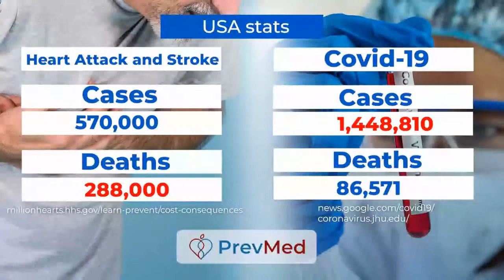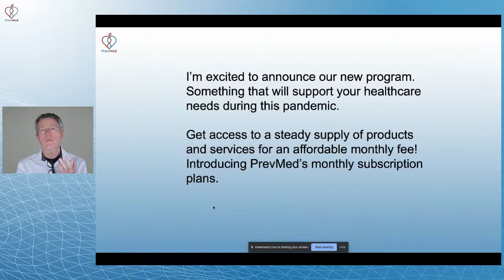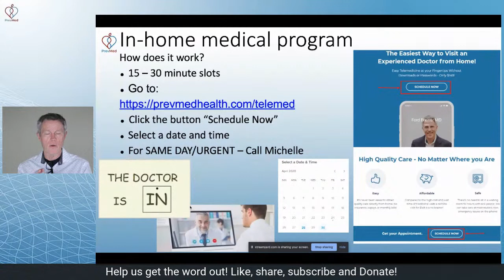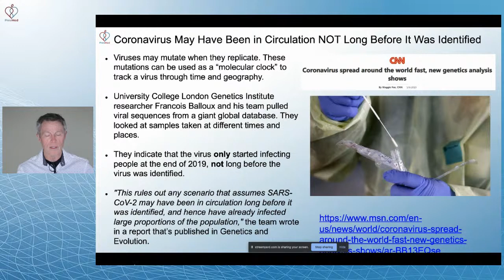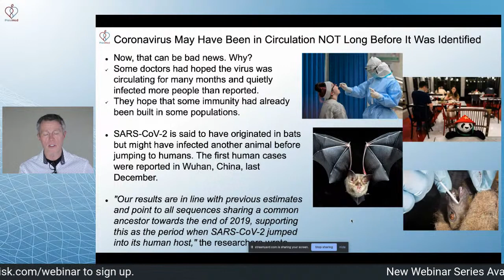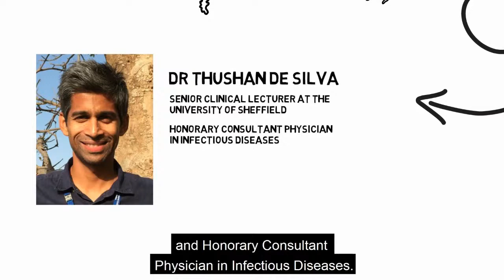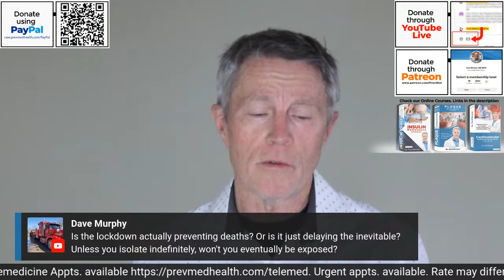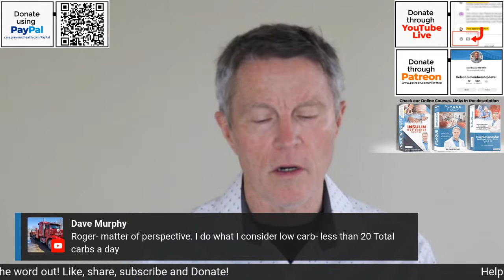Coronavirus Circulation Before Discovery: Was it out there before?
ABOUT THIS VIDEO: The novel coronavirus's mutation can be used as a “molecular clock” to track the virus through time and geography. University College London Genetics Institute researchers checked SARs-CoV-2's viral sequences, and they found out that the coronavirus started infecting people at the end of 2019, not months before it was formally identified. This is the topic of this news article

TRANSLATIONS *** Please help by providing a translation of video captions for those that speak your language. Not everyone understands English, especially with my Southern US drawl. Click this link to provide translation serviout food ces - help save lives!!